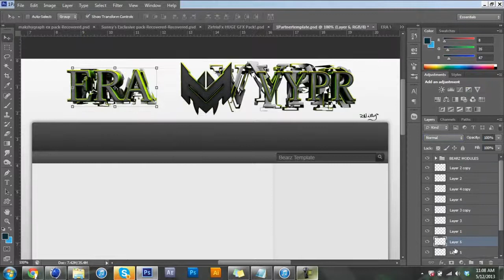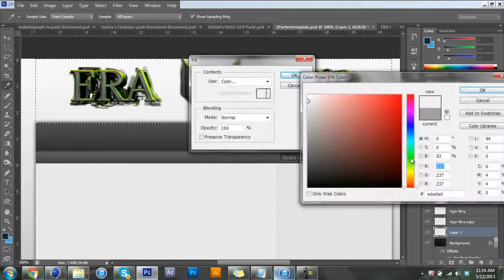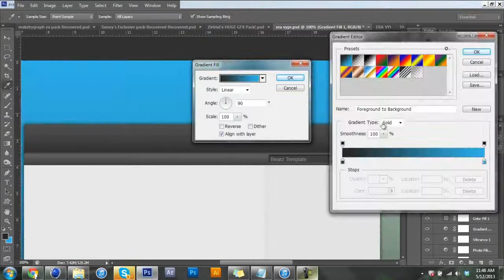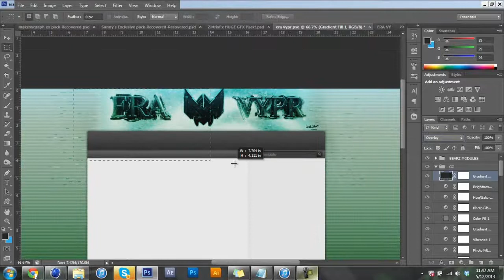Vypr 1k Contest